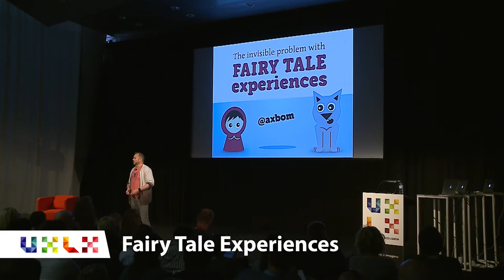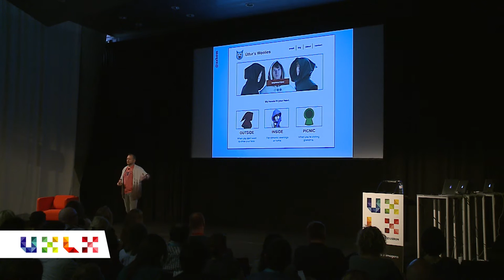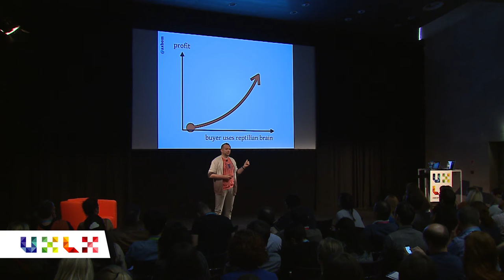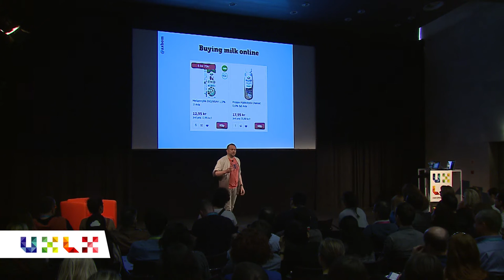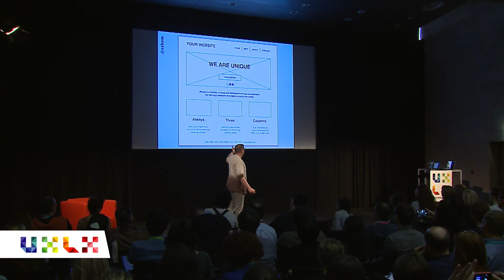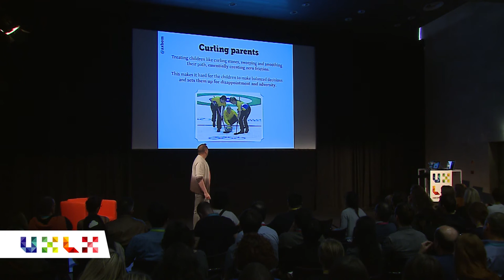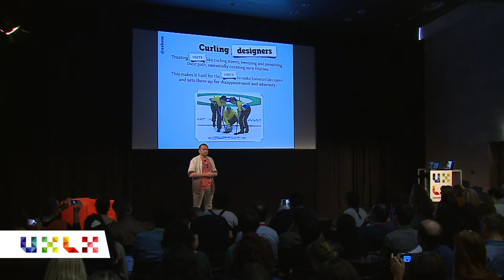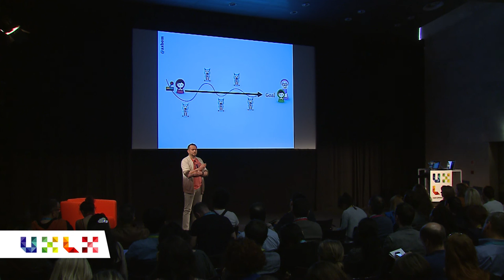The Invisible Problem with Fairy Tale Experiences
Adopting techniques from behavioral sciences we are, as UX practitioners, becoming ever better at nudging users to perform the tasks we want them to perform. But when we remove all barriers and deliver the fairy-tale experience of requiring minimal brain capacity to move forward, we are in fact abandoning our promise of allowing users to make the best choice.
In this talk, where fairy-tale and reality intertwine, I will help you catch yourself and remember why you became passionate about UX in the first place.